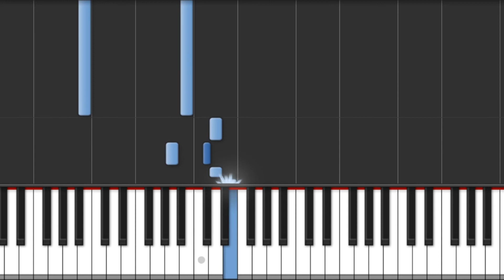How to Play Luis Fonsi ft. Daddy Yanke - Despacito ( Piano Tutorial)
Luis Fonsi ft. Daddy Yanke - Despacito ( Piano Tutorial)

How to play Luis Fonsi ft. Daddy Yanke - Despacito ( Piano Tutorial) on the piano.